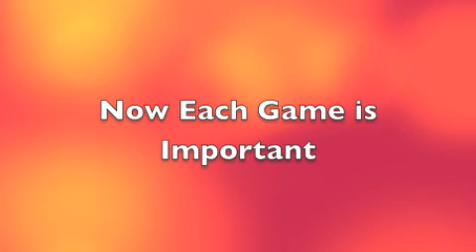Toronto Raptors Are Back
Raptors are back